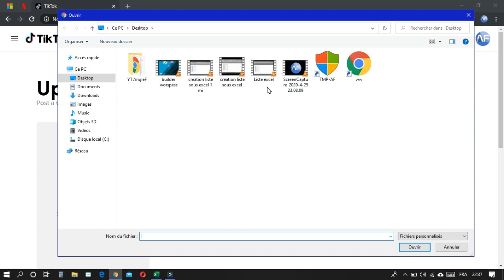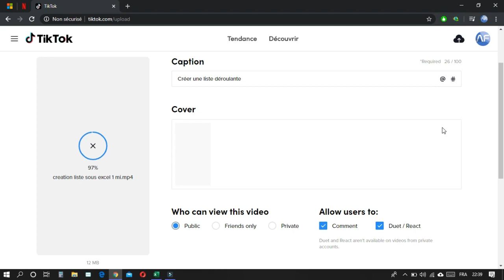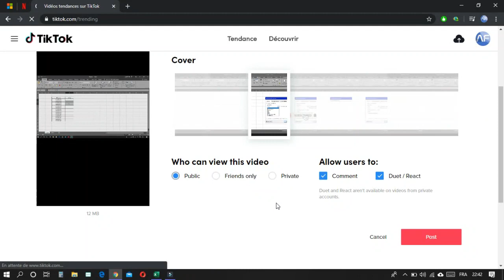Guide pratique pour créer des vidéos sur TikTok à partir d'un PC : Partagez votre créativité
Vous souhaitez créer des vidéos impressionnantes sur TikTok, même depuis votre PC ? Ne cherchez plus ! Notre guide pratique vous montre les différentes méthodes pour réaliser des vidéos TikTok à partir de votre ordinateur. Explorez les options d'émulateurs Android, d'applications tierces et de la version web de TikTok pour éditer et ajouter des effets à vos vidéos. Partagez ensuite vos créations avec la communauté TikTok et laissez votre talent briller. Commencez à créer dès maintenant !

Découvrez comment créer des vidéos captivantes sur TikTok directement depuis votre PC. Ce guide détaillé vous présente les différentes méthodes pour réaliser des vidéos TikTok à partir de votre ordinateur, que ce soit en utilisant des émulateurs Android, des applications tierces ou la version web de TikTok. Apprenez à éditer, ajouter des effets et des filtres à vos vidéos, puis partagez-les avec la communauté TikTok pour faire briller votre créativité.